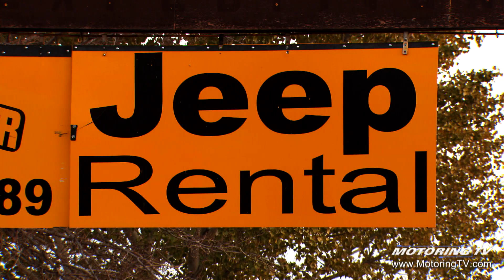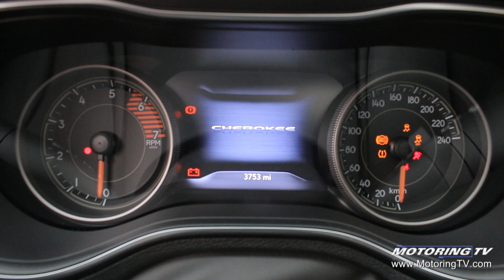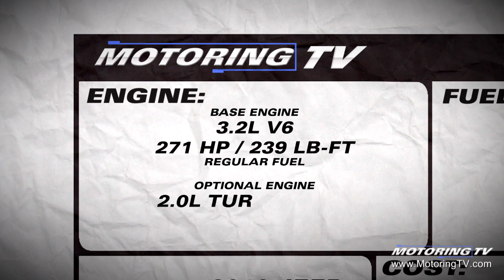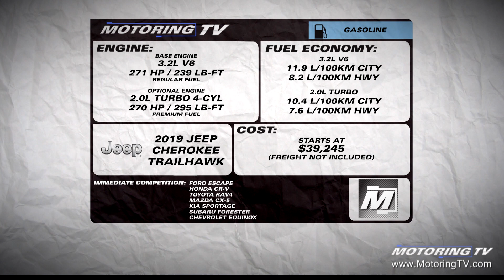Jeep Trailhawk In Moab - Motoring TV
We travel to Moab Utah where Jeep rules, and drive the new Trailhawk.